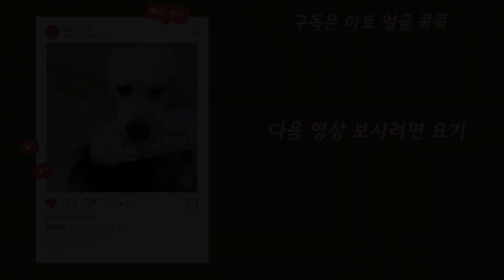[아토랑]코에 생크림을 묻혀봤어요(I got whipped cream on his nose)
아토랑With ATO

래브라도 리트리버 아토입니다!
아토가 먹은 건 반려견 용 생크림입니다
Ato the Labrador Retriever!
Ato ate cream for dog food

※MUSIC